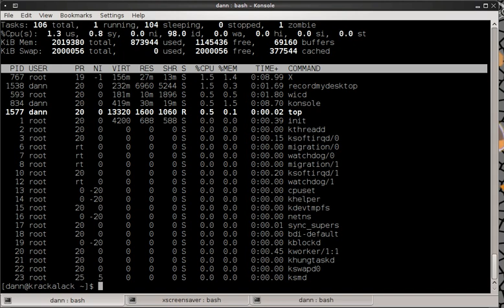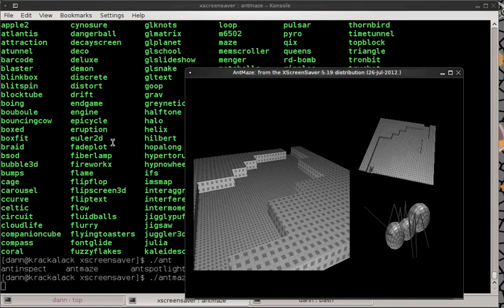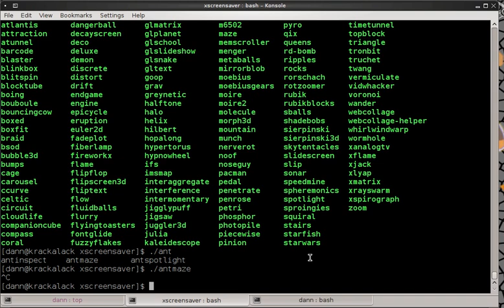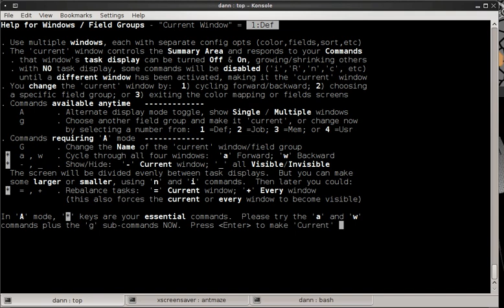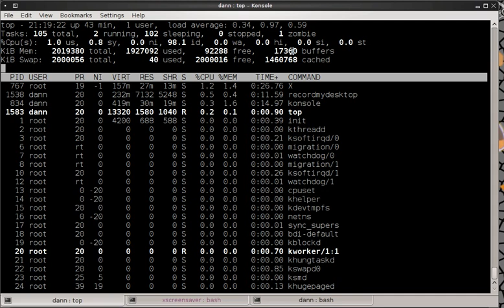Linux in the Shell Episode 013 - top of top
This episode of Linux in the Shell highlights the top of the top command. For the full write up see the